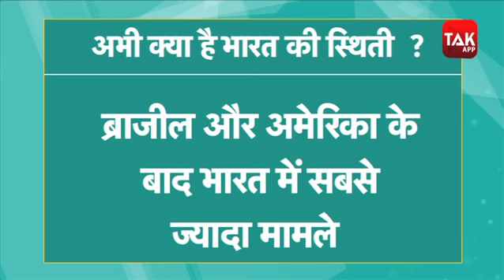WHO ने कोरोना को लेकर भारत समेत कई देशों का हाल बताया।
World Health Organization WHO ने शुक्रवार को कहा कि भारत समेत दक्षिण एशिया में कोरोना संक्रमण के
मामले तीन हफ्ते में जरूर दोगुना हो रहे हैं लेकिन स्थिति अभी विस्फोटक नहीं हुई है। डब्ल्यूएचओ के आपात मामलों के शीर्ष
विशेषज्ञ डॉ. माइक रेयान (Dr Mike Ryan) ने कहा कि दक्षिण एशिया में केवल भारत में ही नहीं, बल्कि घनी आबादी वाले बांग्लादेश और
पाकिस्तान में भी विस्फोटक स्थिति नहीं है। हालांकि उन्‍होंने यह भी कहा कि ऐसा होने का खतरा हमेशा बना हुआ है।